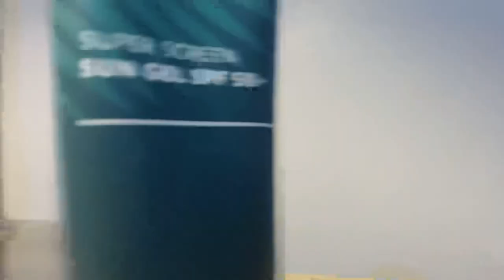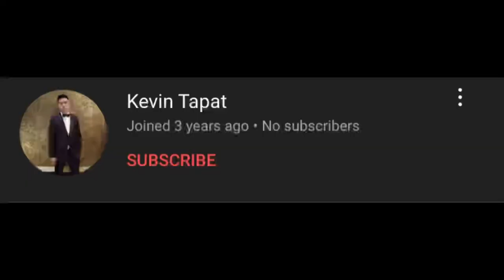5 BEST SUNSCREENS under ₱500! For Men & Women Philippines ☀️🇵🇭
5 BEST SUNSCREENS under ₱500! For Men & Women

On my channel you will find videos about men's style, men's fashion, skin care, fitness, fragrance reviews and some other personal vlogs with friends and family. So please enjoy watching my videos and always keep the good vibes rolling on the comment section. Have a great day! -